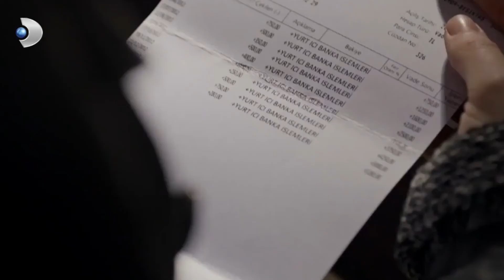تم نقل بانو إلى العيادة القسم الشمالي الجنوبي 159